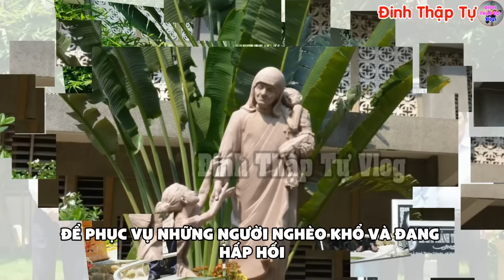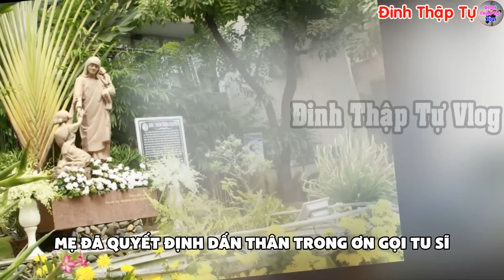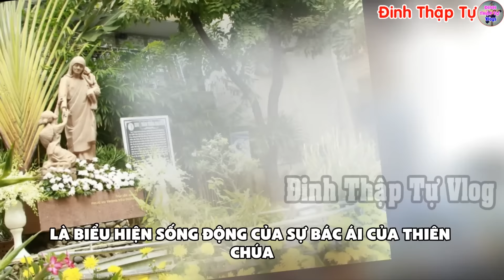🔴Tin Mới! Bất Ngờ Truyền Hình VN Ca Ngợi Vị Thánh Đạo Công Giáo Mẹ Têrêsa Calcutta - Xin Cầu Nguyện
💲XEM CHO BIẾT! 𝗧𝗨 𝗣𝗛𝗨̣𝗖 𝗰𝘂̉𝗮 𝘀𝘂̛ 𝗠𝗶𝗻𝗵 𝗧𝘂𝗲̣̂ được RAO BÁN 𝘁𝗿𝗲̂𝗻 𝗰𝗮́𝗰 𝘀𝗮̀𝗻 𝘁𝗵𝘂̛𝗼̛𝗻𝗴 𝗺𝗮̣𝗶 đ𝗶𝗲̣̂𝗻 𝘁𝘂̛̉: